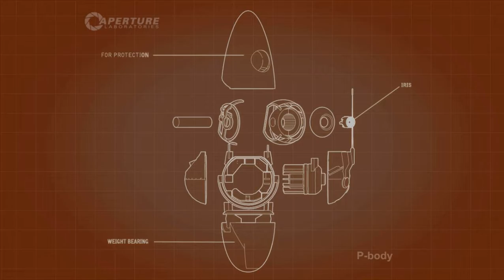Funnel Hop 17.60 Global Rank #18 and #19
Partner: Spyrunite
So I finally got a better graphics card, so I can play at a better resolution. This is SO much better. We can do better, but I did not have time today, so we will do it tomorrow.